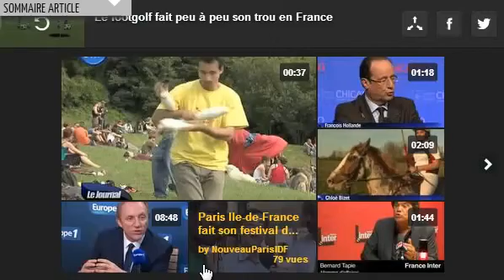Reportage MensUp.fr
Sujet sur le FootGolf dans MensUp.fr